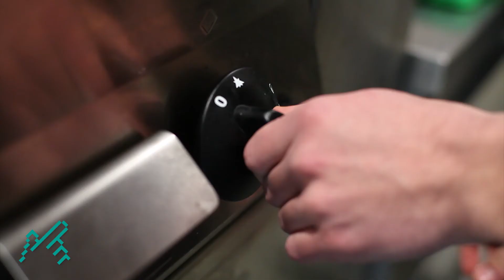Koch (m/w/d) – Parkhotel Jordanbad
Essen ist deine Leidenschaft? Dann ist das hier die leckerste und interessanteste Ausbildung für dich! Während der Ausbildung zum Koch (m/w/d) lernst du nicht nur wie man unterschiedlichste Gerichte zubereitet - von Vorspeise bis Dessert – sondern auch wie du Arbeitsabläufe in der Küche organisierst. Als Koch muss man auch die Speisepläne aufstellen und sich um die Zutaten kümmern. Und nicht vergessen die Speisen schön anzurichten, denn das Auge isst mit. 😉

Weitere Ausbildungsstellen und Infos zu Ausbildungsunternehmen in deiner Nähe findest du